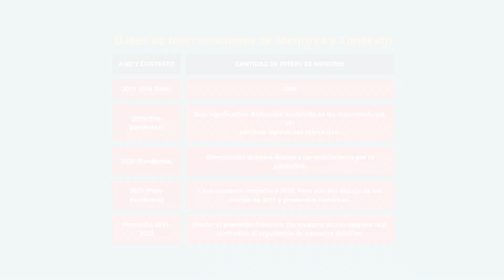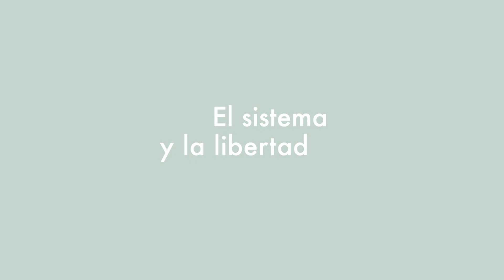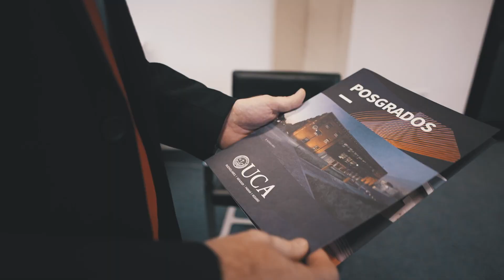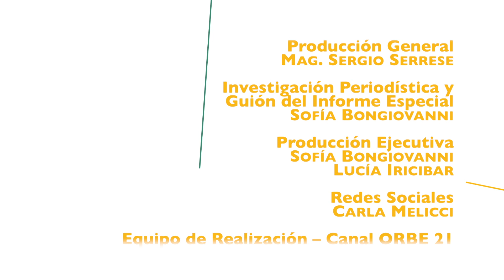Punto Convergente TV: E102 || La edad justa | Entr. Dr. Roberto Aras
En este episodio de Punto Convergente TV,

00:00 La edad justa: La baja de la edad de imputabilidad
10:45 Entr. Dr. Roberto Aras, Decano de la Facultad de Ciencias Sociales - UCA